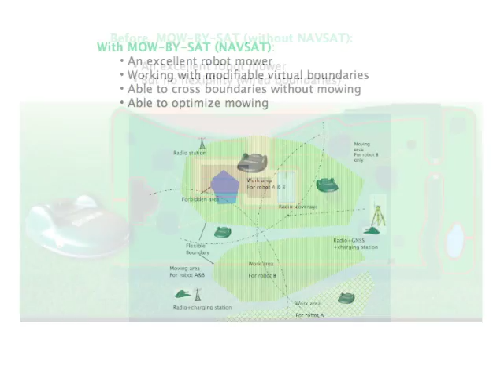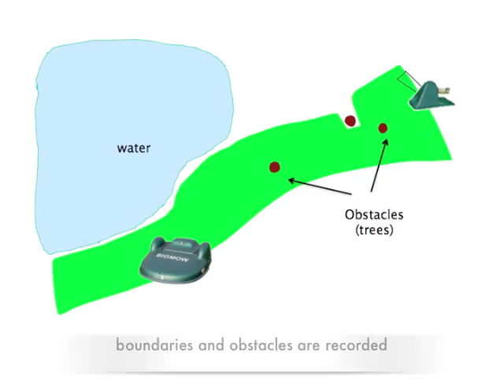MOW BY SAT project ended.m4v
The MOW BY SAT project ended in June 2010. This project has recceived fundings  from the European Community's FP7. You can see a prototype of GPS guided autonomous lawn mower.